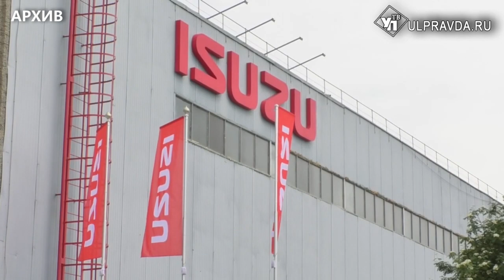Ульяновские производства в период пандемии готовят машины скорой помощи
Большая проходимость, вместительный салон и все необходимое оборудование, включая аппараты искусственной вентиляции легких. Автомобили скорой медицинской помощи ульяновского производства скоро поступят в большинство регионов страны. С производством машин ознакомился губернатор.